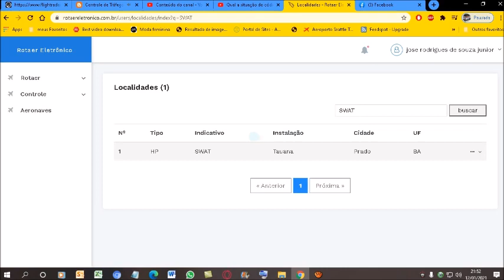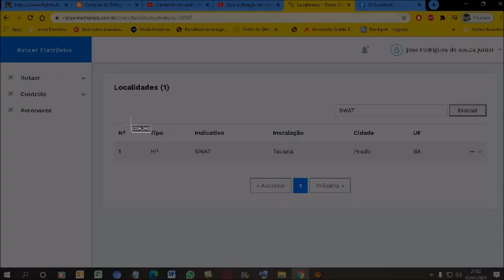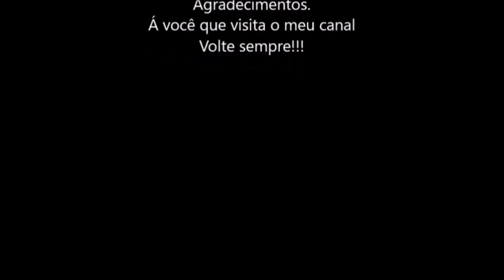Qual a situação do código ICAO [SWAT] nos registros do ROTAER registrado em 22/11/2020?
O aeródromo FAZENDA CACHOEIRA da cidade de Alto Araguaia-MT encontra-se no almanaque da PILOT´S HELP em sua última edição do ano de 2013...
Mas apartir de 29/10/20 a ANAC atualizou do sistema do ROTAER e o código ICAO [SWAT]  é aceito no sistema do Rotaer...
E foi transferido prá Prado-BA.

Se procurar o código ICAO [SWAT] Vai dar como heliponto Tauana;
Em Prado-BA...

ATENÇÃO. SE ALGUMA MUDANÇA OCORRER NESTE CÓDIGO ICAO [SWAT]